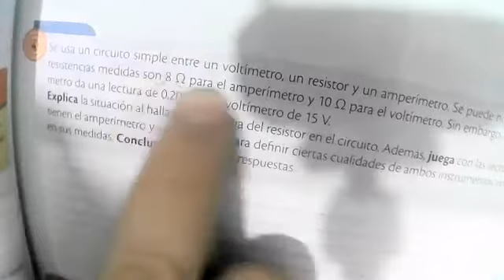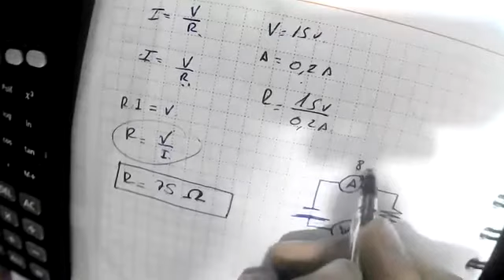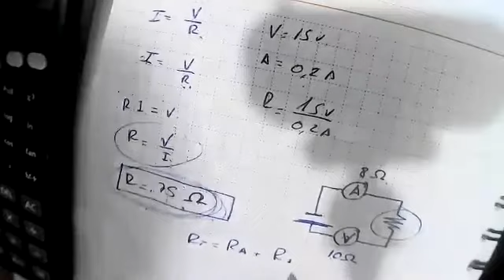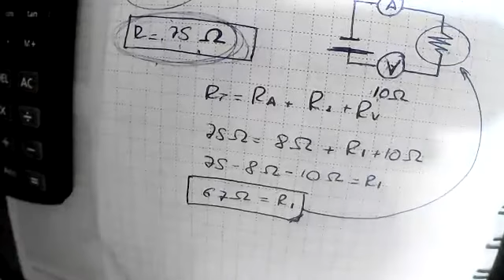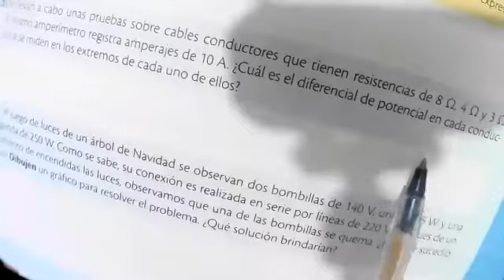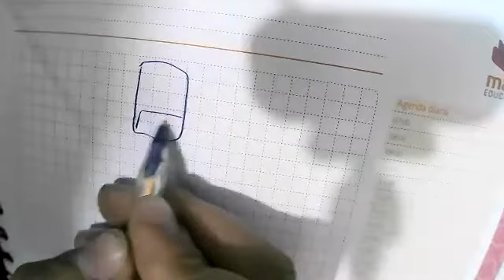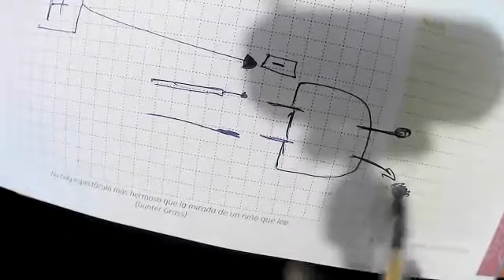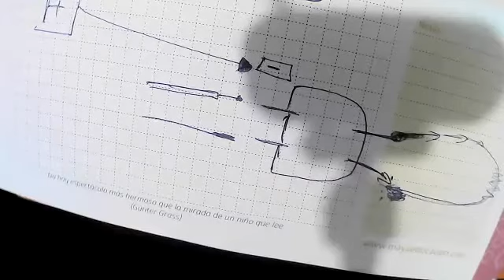3BGU B FISICA JAVIER 22NOV2021